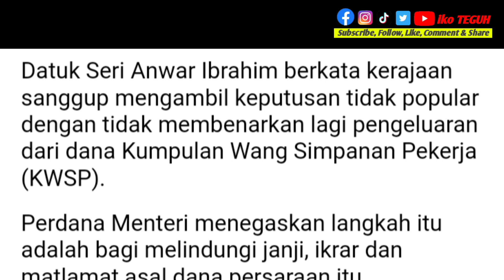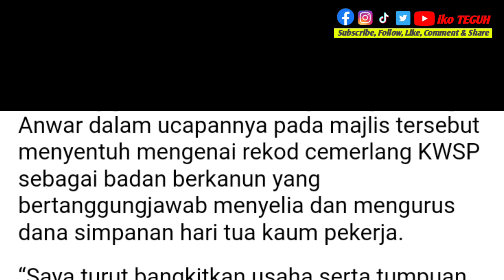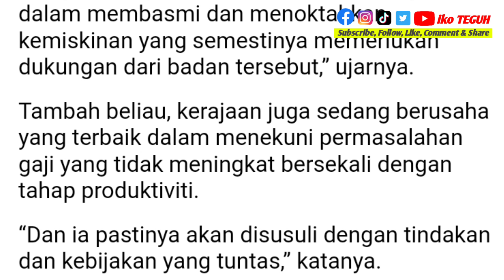KWSP: Kerajaan ambil keputusan tidak popular demi lindungi dana persaraan – PM